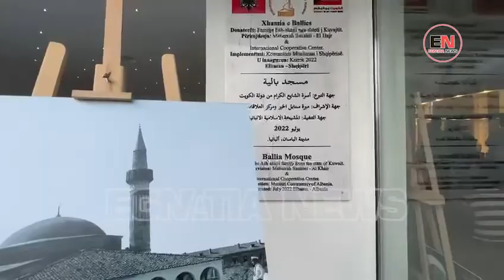ELBASAN / BESIMTARËT MYSLIMANË TË ELBASANIT FALIN KURBAN BAJRAMIN NË XHAMINË E BALLIES